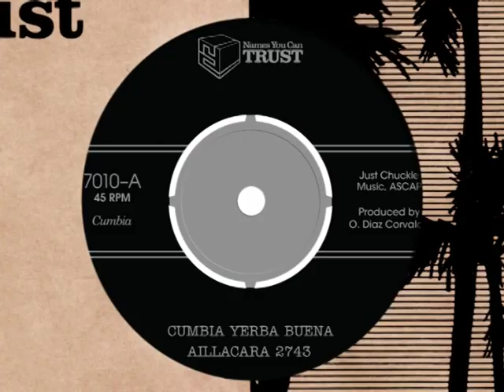Aillacara 2743 - Cumbia Yerba Buena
Promotional Video for Aillicara 2743 "Cumbia Yerba Buena"

Debut release on Names You Can Trust.
Out February 11, 2013 on 7-inch Vinyl / Digital

Music & Video Produced by O. Diaz Corvalan